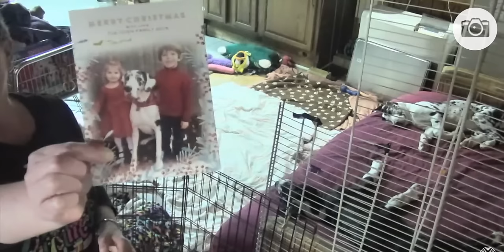SDP Christmas Reflections with Annie Pam Carlene and Others